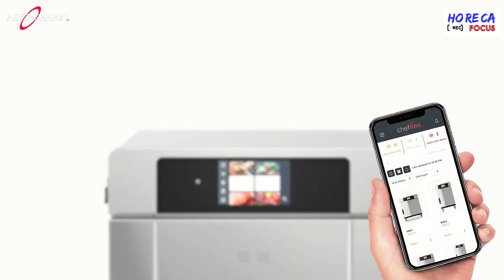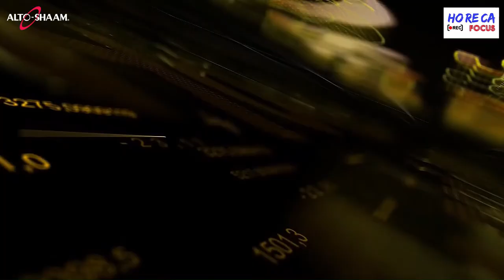HORECA FOCUS - Intervista con Francesca La Chiusa di ALTO SHAAM seconda puntata